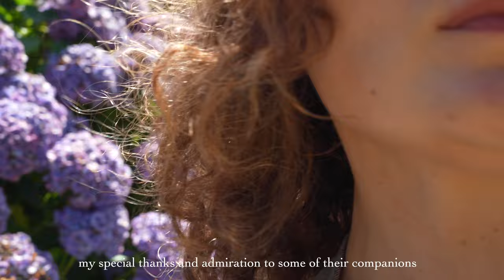🌸 a SIMPLE LIVING day : making Agapanthus & Hydrangeas vases in my cottage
a 🌸 SIMPLE LIVING day : making Agapanthus & Hydrangeas vases here in my cottage where I give you 3 simple and beautiful floral arrangements ideas
...a rose, gardenia and helichrysum are summed to these floral designs I've picked in my forest this season ... July

As the story tells , when two people fall in love and conceive a child, the agapanthus roots were mashed and given to the mother before and after childbirth, and in turn the newborn was bathed in the extract of this flower… In this video I will show one two and three bouquet ideas to give to a couple who is in this state of love or just simply to beautify your home

Hope you enjoy it and give you inspiration for your lovely home decoration 💜

for giving a "like" !
for leaving a comment !

1. Imagine it .
2. Apart of us . Music of